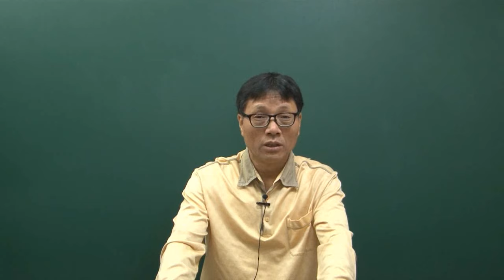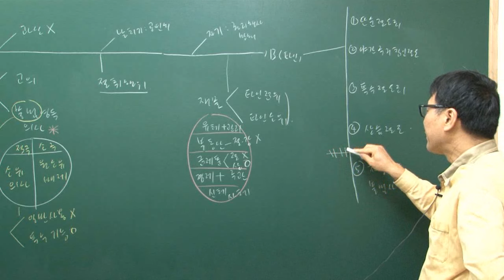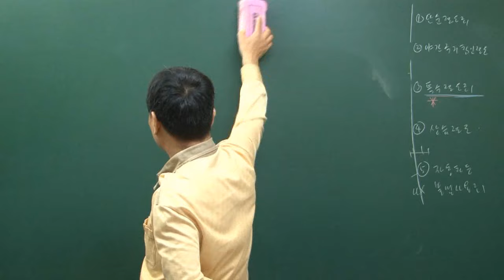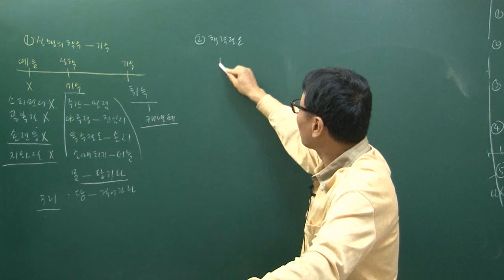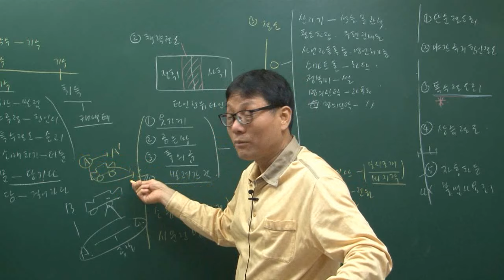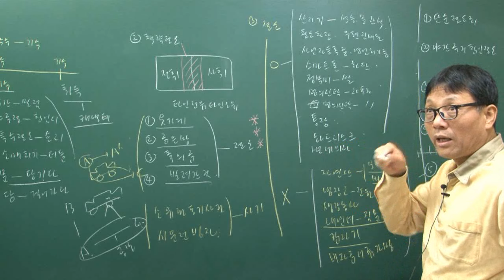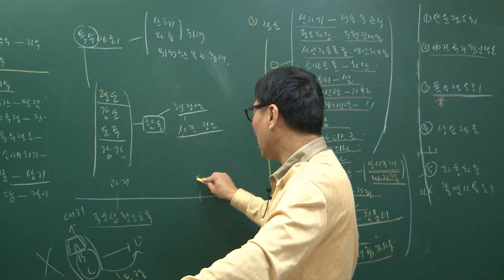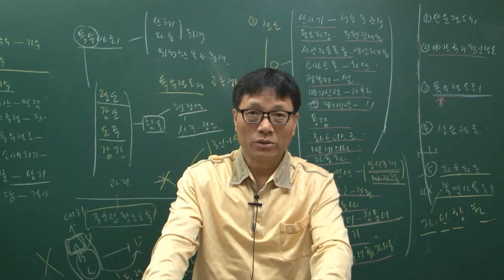[더배움] 9급공무원 윤황채 형법각론 이론 제14강 절도의 죄 p 189